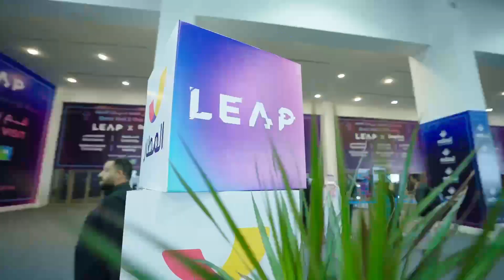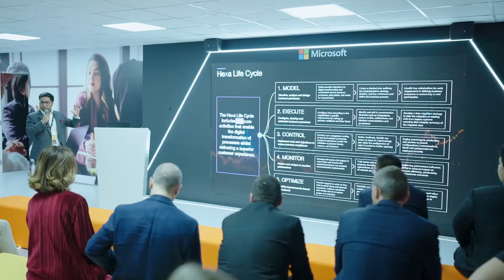PwC Middle East at LEAP 2024 - Day 1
An unforgettable two days at LEAP 2024!
Our experts have been showcasing insightful sessions at our booth, covering topics on command centers, potential of GenAI in enhancing tourism experiences, and space innovation!